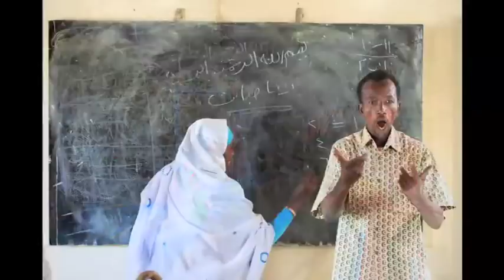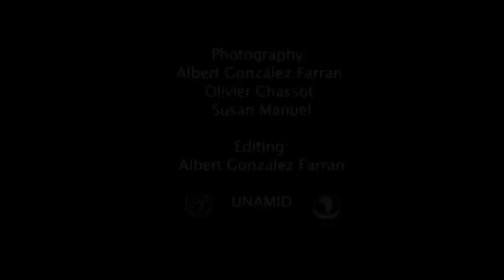Darfur Peace Song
Photography by Albert González Farran, Olivier Chassot and Susan Manuel.
Editing by Albert González Farran

LYRICS TRANSLATED IN ENGLISH:

For the peace, harmony and a new era,
Oh Darfur, We your sons would restore your glorious days

No conflict, No divisions, let's lay down arms,
Through dialogue and consultation, success would be achieved
Tomorrow, a new morning will come in our valley
With hard work and struggle we build our new Darfur

See how many years were wasted in vain! And how many children were displaced
See how many rainy seasons have passed without gains
Livestock routes, grievances, ordeals and disputes were the root causes of the conflict and destruction.

Our fruitful land is full of good and beautiful things
Why don't we go back once again to solidarity and communal labor?
And reap the fruits of our good land and be the blessing of the big homeland
Then challenges will inevitably be overcome, and what was difficult would become much easier

You Amoona, my lady, we promise you that your right will not be lost again
You, great woman who endured, you will never ever suffer again
With the honor of the pure meaning, men will protect you for sure
You are dedicated to your work in the grazing areas, farms and schools

We have been displaced in IDPs and refugees camps
And we have suffered a lot from the ordeals that aggravated our wounds
We have come together again, and our right would not be lost again
Let us build our new Darfur and our sublime pride

Let the tribes come together, we deserve to celebrate
Let us sing loudly, with the joy of peace in our hearts
No one among us would raise seditions any more
Then our beloved Darfur would